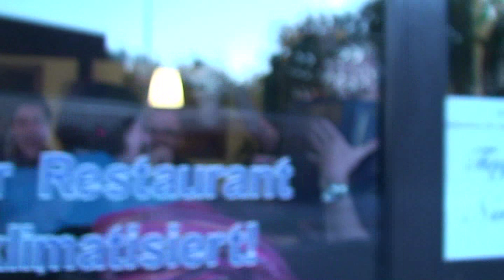CAG Musicals - Behind the Scenes // After The Show JESUS CHRIST SUPERSTAR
Hinter den Kullissen nach der letzten Show von Jesus Christ Superstar, der Creative Arts Group Düsseldorf.